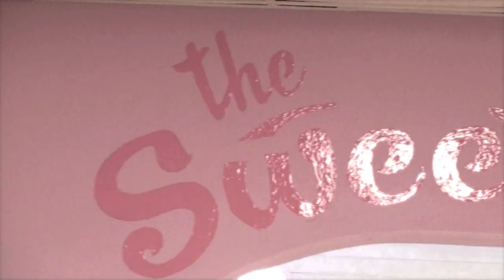Carlton Entertainment presents: Satellite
Another Song For A Girl's music video to "Satellite" off of their album Pink & Blue shot at The Sweet Spot in Converse, TX